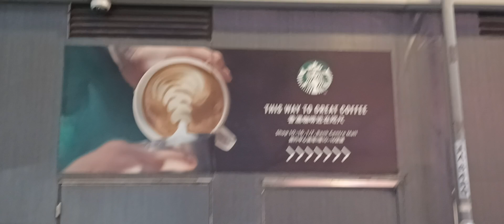6-11-2024 🌃 旺角 Nam Wai_Lam...... Busking 🎶🎤🎸🎹🥁🔊